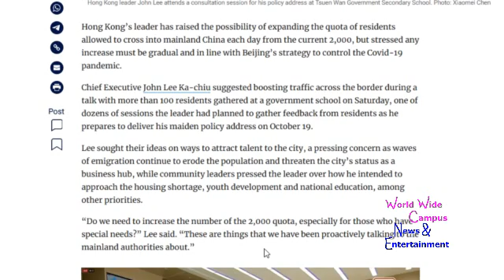What’s on World Wide Campus? - John Lee Ka-chiu delivers his first policy address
For this week on “What’s on World Wide Campus?”, here’s today’s news about Hong Kong Chief Executive John Lee Ka-chiu delivers his first policy address.

Hong Kong leader John Lee Ka-chiu presented his first policy address on Wednesday without mentioning much about Covid-19 issues, beyond saying he would stick to science and would prefer an orderly and gradual opening up.

The chief executive instead rolled out a long list of new policies mapping out his blueprint for the next five years, from boosting housing supply to building new infrastructure, enhancing integration with mainland China, and an all-out war to win talent.

He covered these subjects in a speech spanning two hours and 45 minutes – longer than that of his predecessors Carrie Lam Cheng Yuet-ngor and Leung Chun-ying.